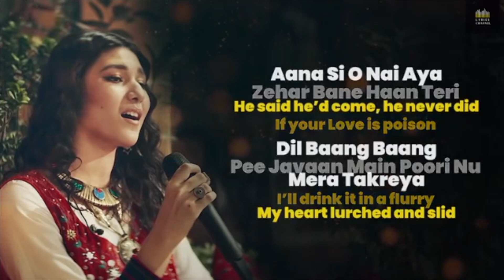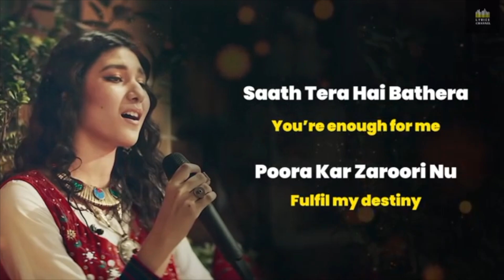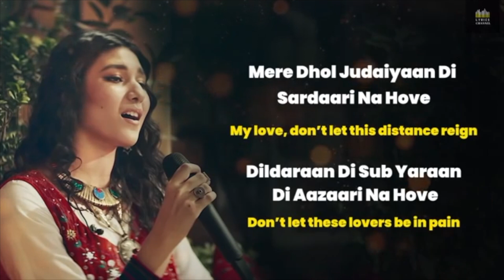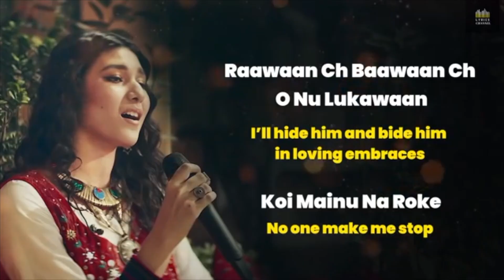PASOORI | Coke Studio | Clean Karaoke | Ali Sethi x Shae Gill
FREE URDU HINDI PUNJABI KARAOKE FOR MUSIC LOVERS